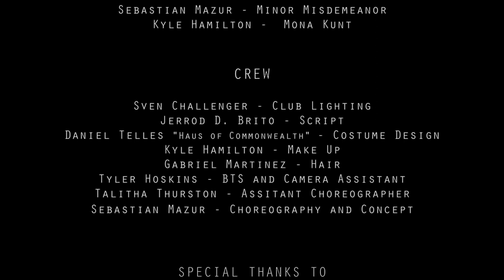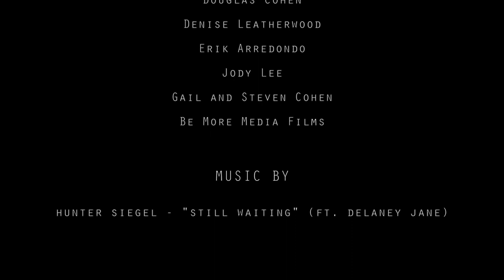Misdemeanor Crew - Retribution Series - Episode Two - "R.E.M."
Episode two of the Retribution Series  - "R.E.M." by the Misdemeanor Crew.

We find the Misdemeanor Crew haunting a woman in her dreams. This woman made the mistake of cheating on Mary Jane.

 Love has been lost and now they are here to take it back.

Choreography by: Sebastian Mazur
Assistant Choreographer: Talitha Thurston
Filmed and Edited By: BeMoreMedia
Make-Up: Kyle Hamilton
Dancers: Sebastian Mazur, Talitha Thurston, Hannah Odgers, Toi'ya Leatherwood, Katherine Chang, Stephanie Brodie.